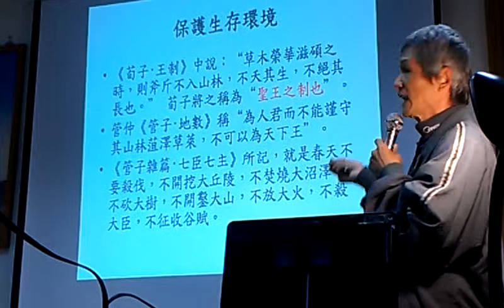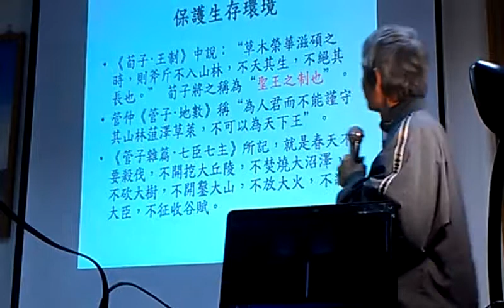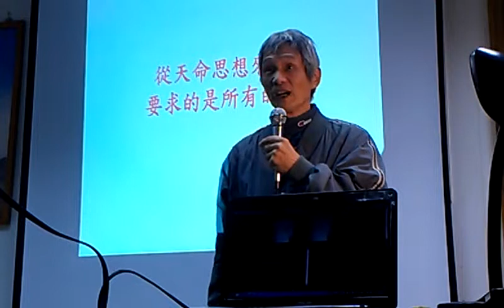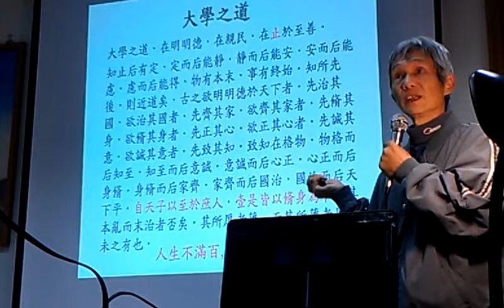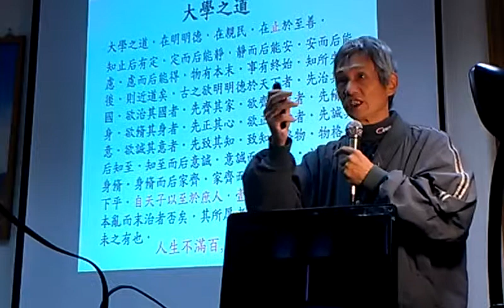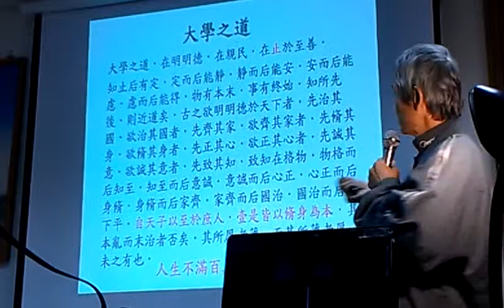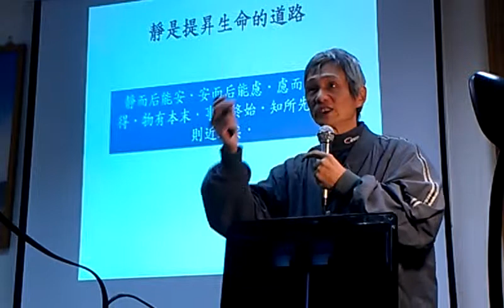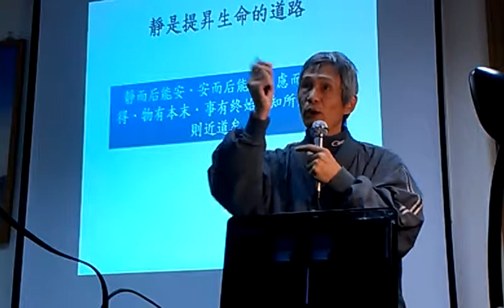保護生存環境及大學之道VIDEO2734